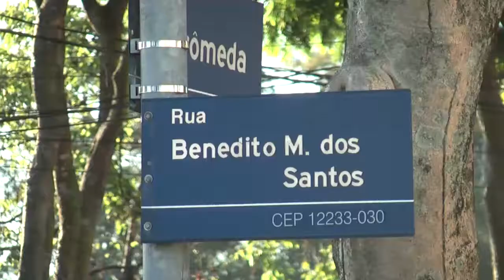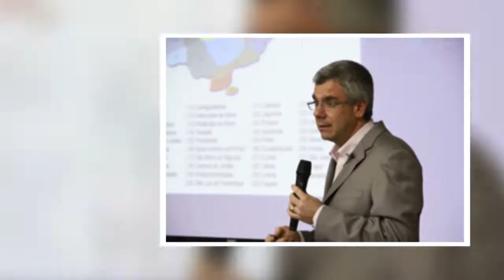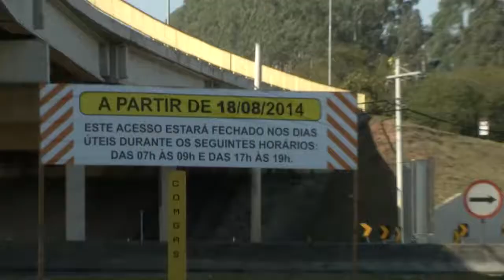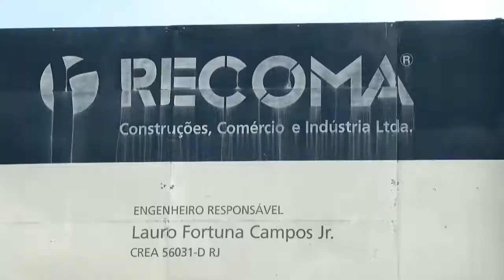Semana Legislativa - de 01 a 05 de Setembro - Bloco 1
Neste bloco do Semana Legislativa: Câmara aprova projeto que dá nome a rotatória da Zona Norte. Médico Fernando Callera foi homenageado com a medalha Mérito da Saúde, honraria foi concedida pelos serviços prestados no tratamento de doenças onco-hematológicas. Vereadores conseguem compromisso para melhorias na Dutra e Comissão de Inquérito ouve Secretário de Assuntos Jurídicos da Prefeitura sobre suspensão do contrato da Arena.

Semana Legislativa
Em formato de revista eletrônica o informativo apresenta um resumo dos principais fatos que marcaram a semana no Legislativo Municipal de São José dos Campos. O programa vai ao ar todas às sextas-feiras pelos canais 7 e 29 da NET.